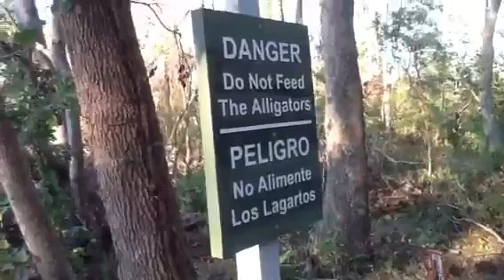Don't be Macho! Heed Hurricane Evacuation Warnings! Trees Crush Wood Fencing Pope Avenue HHI, SC